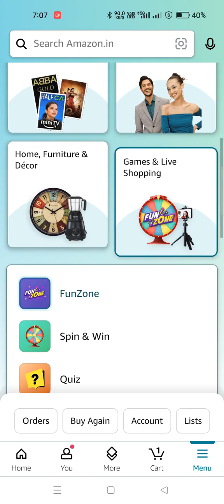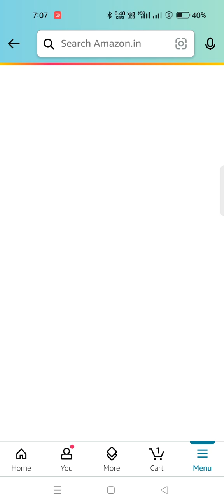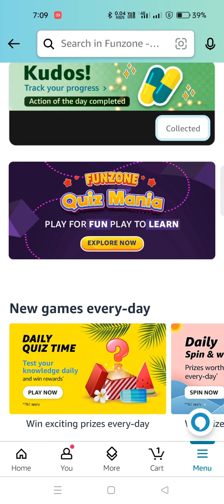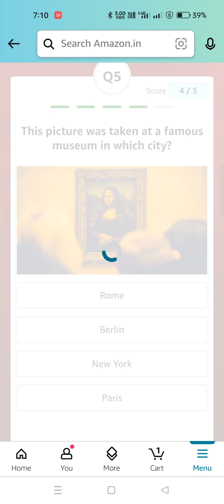Daily Amazon Quiz Time/Bollywood Dance Party Quiz/Daily Spiin and Win 12 October 23